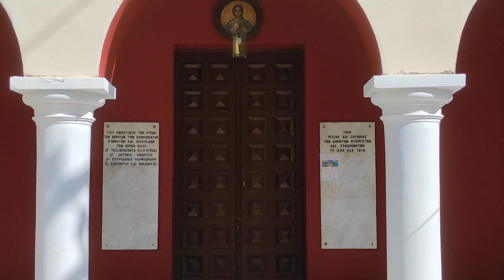Προτομή Αντώνιου Μαρτελάου. Διπλωματική εργασία Βισβάρδης Αναστάσιος